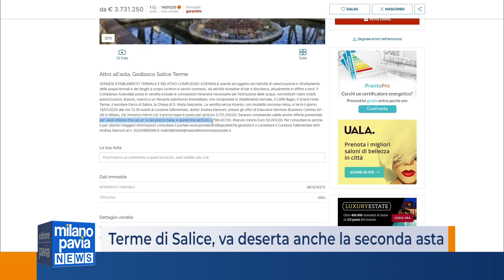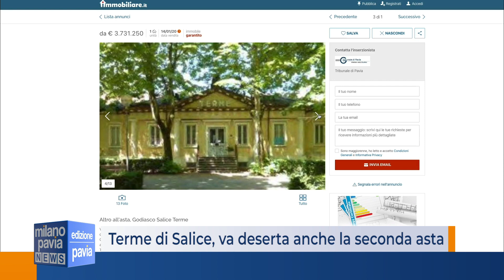Terme di Salice, deserta anche la seconda asta